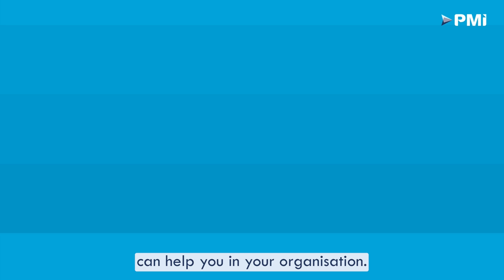Uncommon Sense Vodcast: Episode 44 – Psychology Essentials that Leaders Need to Know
Unlock the power of intrinsic motivation to engage your team in change.

Join PMI Director Consultant and experienced Executive Coach Warren Knight as he shares valuable insights into the psychology of change. You’ll discover practical tips for empowering your team to not only accept but wholeheartedly embrace change to achieve organisational goals.

Episode highlights:

~ The Psychology of Effective Leadership (01:11)
~ Challenges of Motivating Staff for Change (02:35)
~ Understanding Intrinsic Motivation (06:55)
~ The Role of Leaders in Understanding Change Psychology (11:40)

SUBSCRIBE to our channel for more episodes from the Uncommon Sense podcast, so you can beat the forgetting curve with a rapid reminder of the tools hidden at the bottom of your toolbox.

More from PMI:

~ Dive into our Knowledge Hub for more tools, videos, and infographics

Take your improvement career to the next level with PMI's Lean Six Sigma Certifications: